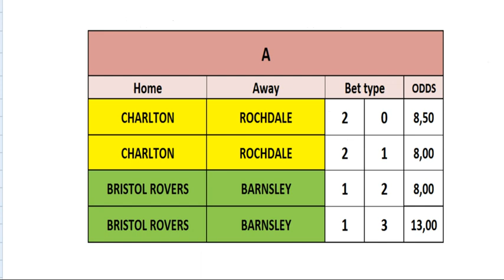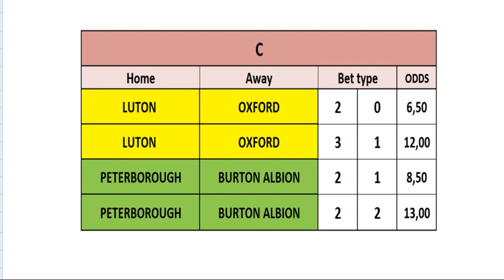WEEK 33 - 04/05/19 - CORRECT SCORE BETTING SYSTEM PREDICTIONS - SOCCER / FOOTBALL TIPS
WEEK 33
PREDICTIONS FOR OUR CORRECT SCORE BETTING SYSTEM

HOW TO BET:
INFO: